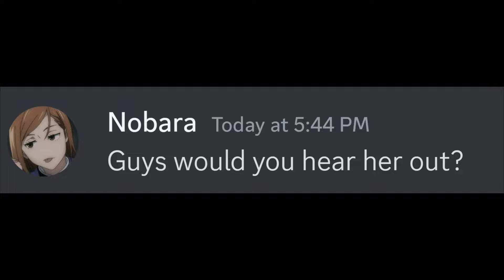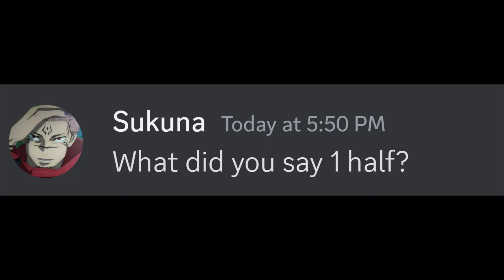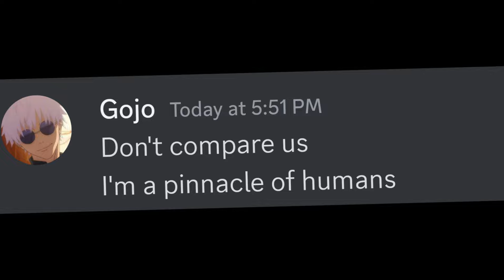If Mei Mei Lost Her Memories? | Gojo has become her husband!!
▸CTTO of Mei Mei's Picture in my thumbnail❤️
▸Inspired by these 2 Youtubers 👉 Beluga, Walt 👈 and so I decided to make this kind of video using my own Funny Story about Demon Slayer Anime
▸I created this video from scratch, this is how i create my videos. I make my own script with different personalities every character based on Demon Slayer. I combined Discord, Photoshop, After Effects, and Media Encoder to do all the editing and exporting.
▸Software/Application I used:
▸Adobe After Effects 2021 - I used this to edit my videos
▸Adobe Photoshop 2021 - I used this to edit my images
▸Adobe Media Encoder 2021 - This is where i export my edit and for reducing the file size